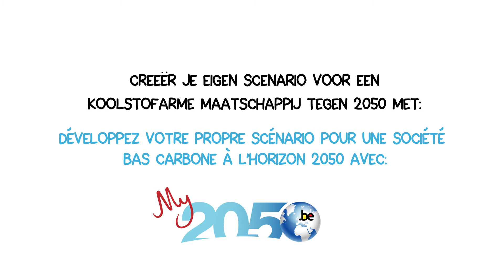My2050 – Réactions de 2 personnalités importantes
Les réactions de professeurs